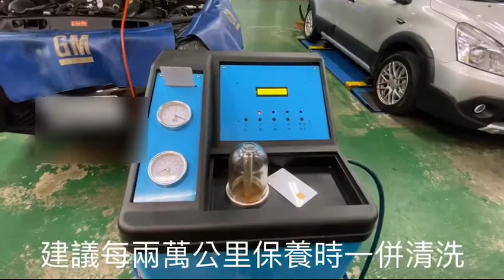【慶通汽車】 歐美車 賓士 BMW 直營連鎖保修 桃園廠 引擎油道清洗篇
強力推薦
清洗引擎油道
去除油泥 碳粒
讓你的愛車 變年輕